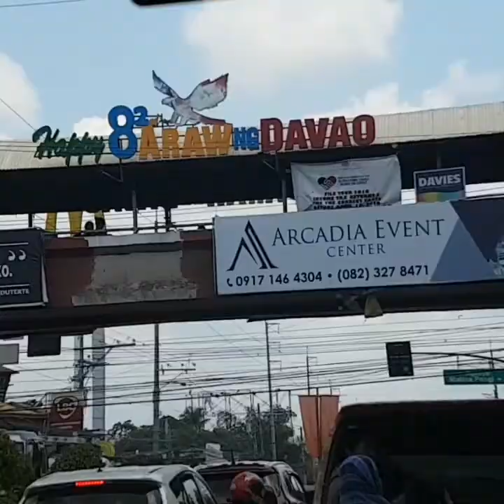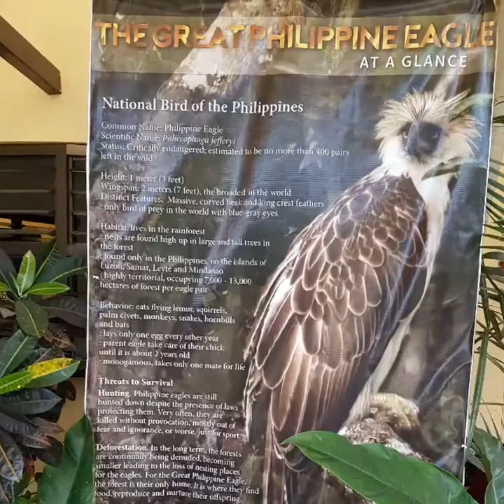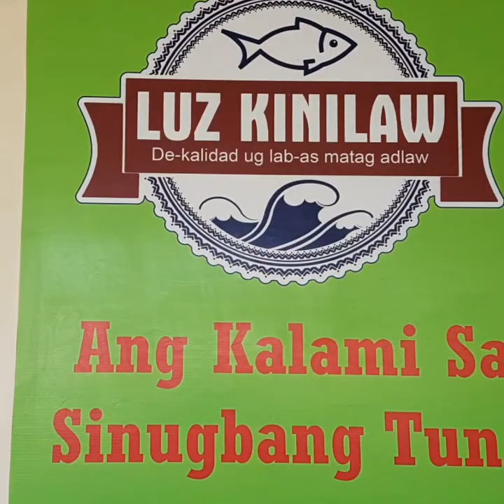Davao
One of our stop over when we did a Mindanao motorcycle tour last May 2019.